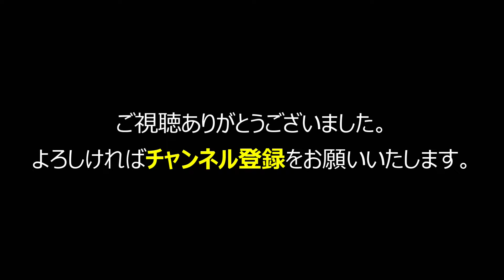【弘前駅ピアノ】津軽じょんがら節【ストリートピアノ】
コラボ又は共演しませんか？
詳しくは下記リンクから。

津軽じょんがら節をピアノアレンジしてみました。
弘前駅ピアノで弾いてみました。